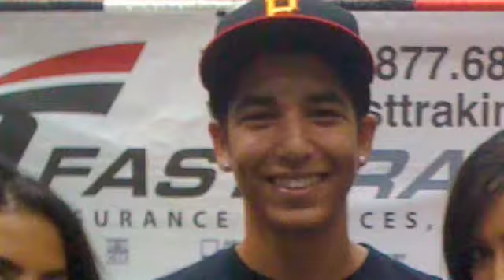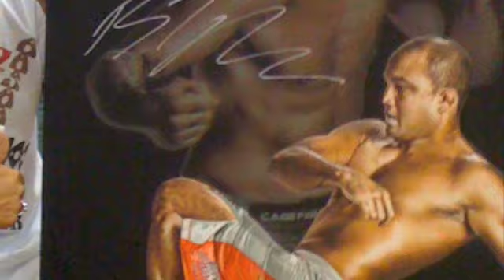MMA Expo 2009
Family having a fun time at the MMA Expo in 2009